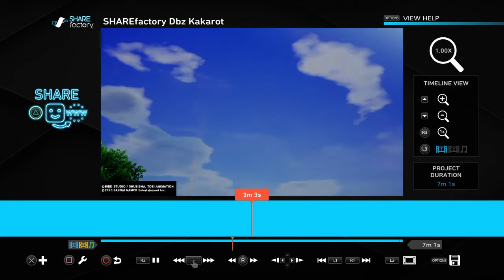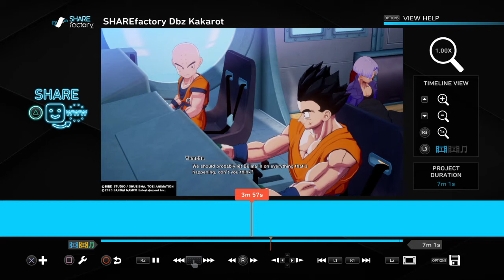SHAREfactory™_Dbz Kakarot : Andriod saga Goku sick with the Heart virus gets transported to kame's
Dbz Kakarot : Andriod saga Goku sick with the Heart virus gets transported to kame's home